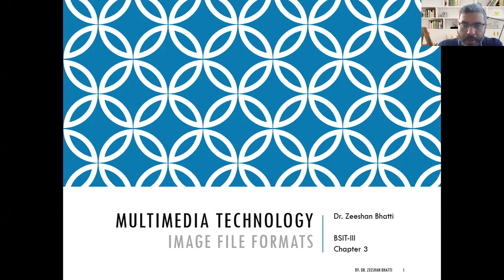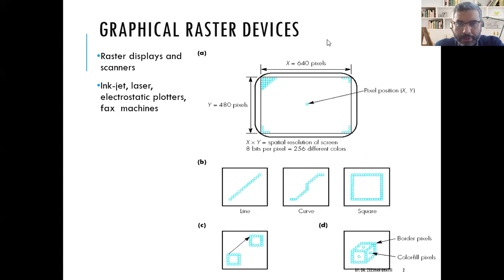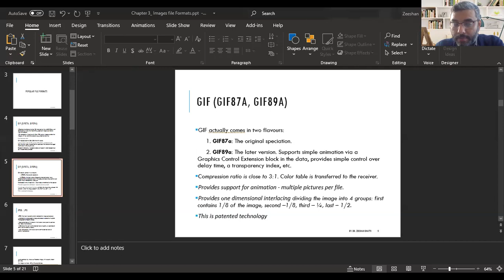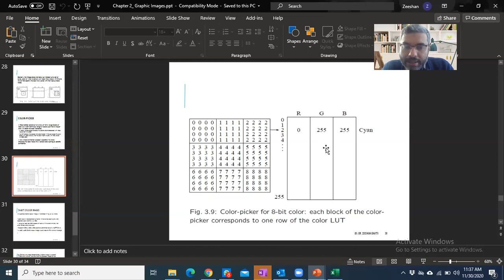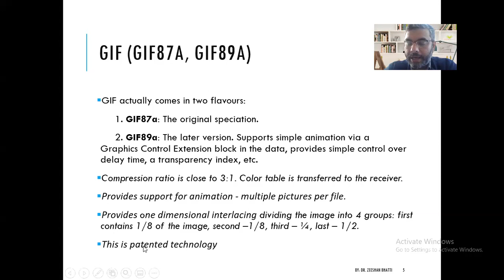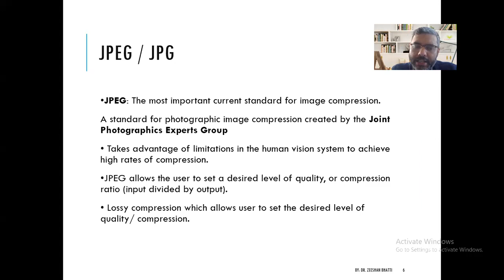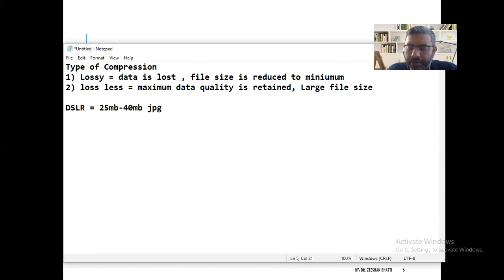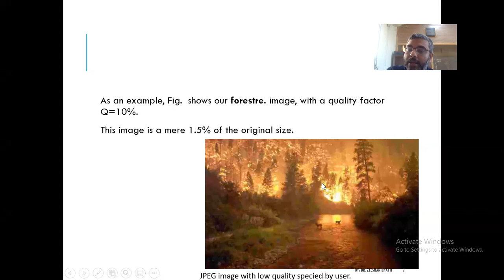Multimedia Technology Lecture 7| Image file formats | Image File Types | Image Pixel | Giff and JPG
Multimedia is the field concerned with the computer-controlled integration of text, graphics, drawings, still and moving images (Video), animation, sound, audio, and any other media where every type of information can be represented, stored, transmitted and processed digitally.

We talk about the 5 most essential Elements of Multimedia Technology
-Graphics (Images/Pictures)
-Audio
-Text
-Animation

We Talk about application and tools of multimedia such
-2-D GRAPHICS & IMAGES
-BEST 2D GRAPHICS DESIGNING SOFTWARE'S
-BEST 2D VIDEO EDITING SOFTWARE'S
-3-D GRAPHICS
-3D Modelling and Animation Software's